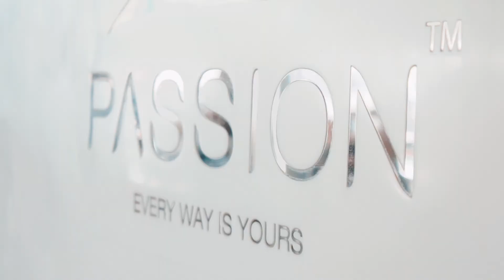HIP-HOP BOAT PARTY-3 AT PHUKET OFFICIALBOAT PARTY PROMOTIONAL VIDEO | 2021)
HIP-HOP BOAT PARTY AT PHUKET OFFICIALBOAT PARTY PROMOTIONAL VIDEO | 2021)